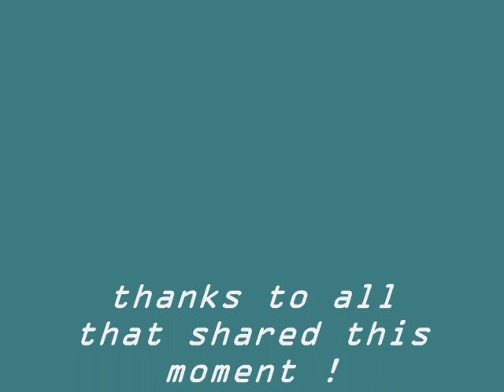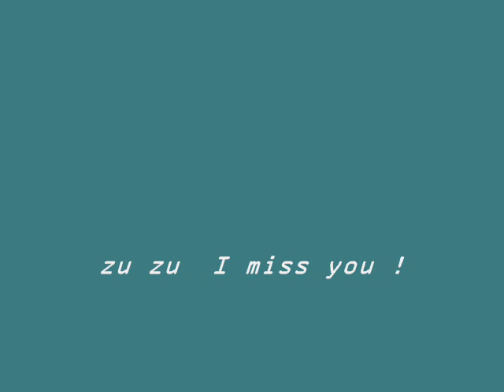zuzu Air Balloon egypt 2008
here we are zuzu, over valley of the kings 2008.